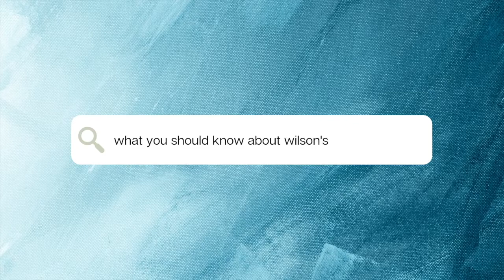What you need to know about Wilson's Thyroid Syndrome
Join us LIVE every other Friday for our FREE Thyroid Reset

Wilson’s thyroid syndrome” refers to the presence of common and nonspecific symptoms (hair thinning, fatigue, weight gain, etc.), relatively low body temperature, and normal levels of thyroid hormones in blood.

TYPICAL LAB:
💥TSH and T4 normal
💥T3, FT3 and Total T4 sometimes might be a bit low
💥rT3 increases - leading to an altered ratio of T3:rT3

Usually there is a history of HIGH stress, fasting, dieting, detoxifying – ie. chasing symptoms with quick fixes, all of which, when left unchecked, interfere with and eventually impair the conversion of thyroid hormone T4 to T3. The thyroid is fine and still producing thyroid hormone…it is the environmental factors blocking proper conversion.

A common pattern we will observe in WTS are low midday body temperature readings. Low mid-day temperatures are associated with elevated cortisol, which causes the increase in rT3.

A common solution used to correct this pattern includes several cycles of T3 medication. Unfortunately, someone in this state has weak adrenals and cannot sustain the added energy drive induced by the thyroid hormone medication and can often make matters much worse. If this approach is successful, another common issue we run into is people not coming off the thyroid medication at the proper time.

A much safer and effective way to assist in regulating the stress and increasing thyroid hormone conversion is with the use of food.

The RTN 4-Phase Method teaches you how to use the food you eat to regulate stress, allowing for the storing of glycogen (energy), which is essential to the conversion of T4 to T3. With food, not only are you eliminating a blocking factor (ie. Stress), you are supporting the body’s ability to properly and efficiently convert thyroid hormone.